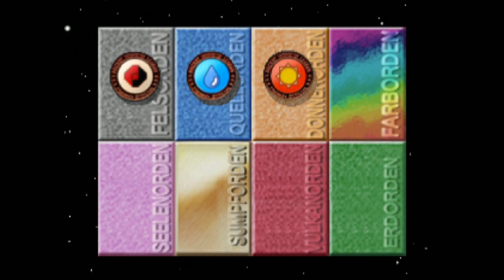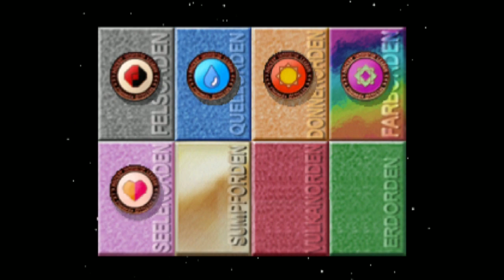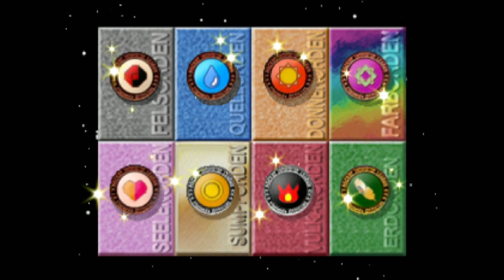"Pokémon Stadium" Mini-Cup Playthrough (German/Deutsch) [mit eigenen pkmn]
Um mit einem Teil meines Kindheitstraumas abzuschließen habe ich mir mal die Zeit genommen ein paar eigene Pokemon für Stadium zu trainieren. Und da die deutsche Synchro des Spiels fantastisch ist, dachte ich mir, dass ich den ganzen Spaß einfach mal gleich mit aufnehme.

Falls ihr pokemon stadium selbst mal mit etwas anderem als den schrecklichen schrecklichen leih pokemon spielen wollt, war ich mal so frei, die save file von pokemon gelb, die ich für den Playthrough benutzt habe, hochzuladen.
(Aber ohne die unlustigen Spitznamen, keine Sorge)

00:00 Mach Kapitel, du Sack!
00:54 Runde 1 (Käferfreak)
06:02 Runde 2 (Teenager)
08:42 Runde 3 (Streber)
11:40 Runde 4 (Matrose)
14:02 Runde 5 (Pfadfinder)
18:15 Runde 6 (Pfadfinder)
21:03 Halbfinale (Göre)
26:03 Finale (Pokemaniac)

Sämtliche Werbung, die ihr auf meinen Videos seht, sind von Youtube selbst oder dritten. Ich verdiene an diesen Videos keinen Cent, wenn euch mein Content aber gefällt und ihr mich unterstützen wollt, wäre es super cool, wenn ihr auf Ko-Fi ein kleines Trinkgeld da lasst. Über jeden Betrag freue ich mich sehr. ^^